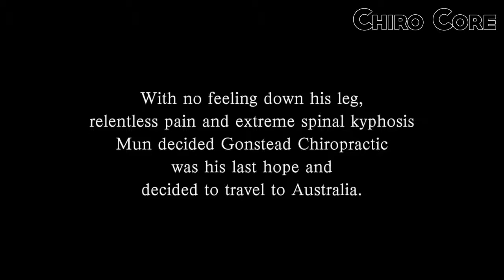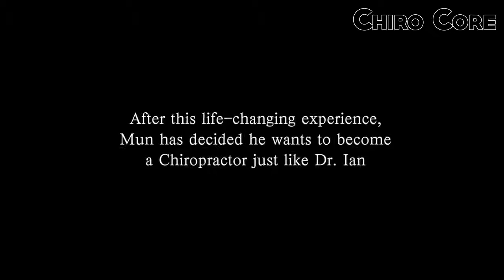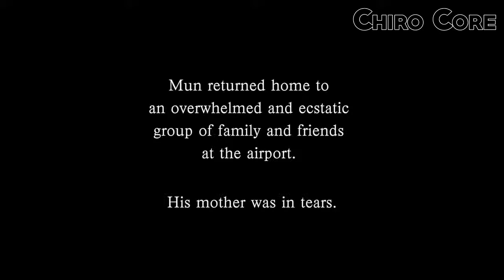Dr Ian Chiropractic CHANGES LIFE for teenager with acute PAIN & DEAD LEG